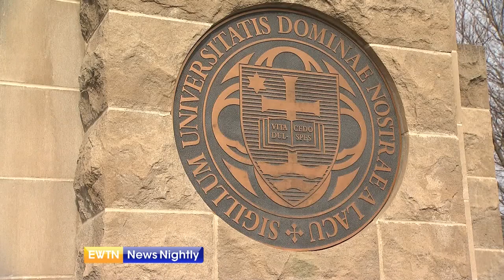Vatican Launches Initiative to Promote the Importance of Family | EWTN News Nightly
The Vatican has launched an initiative to promote the importance of the family throughout the world. The Pontifical Academy of Social Sciences began the endeavor this month. It involves Catholic universities on 5 continents, and is part of the preparation for the world meeting of families next June. President of the Pontifical Academy of Social Sciences, Professor Stefano Zamagni, joins to tell us more about this initiative called 'The Catholic Global Compact on the Family,' what the goal is and why it is so important. Zamagni shares what kind of work the Pontifical Academy of Social Sciences does and how it collaborates with the Church. The professor discusses what issues they are currently focusing on and what other projects are in the works.